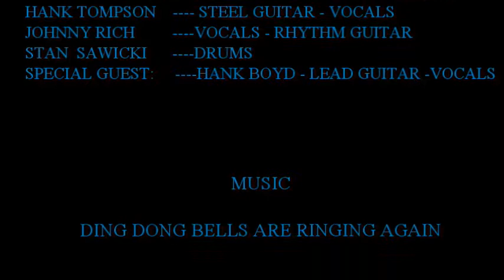Whitey Murphy and the County Deputies Edison Flea Market, N.J.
1988 -  Song Is:  Them Ding Dong Bells are  Ringing Again. Performed at the Edison Flea Market.